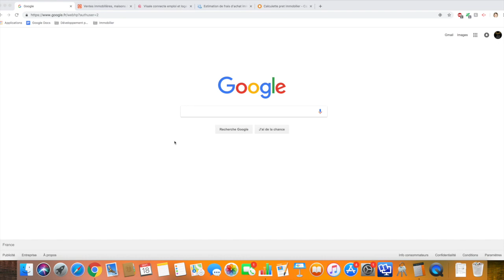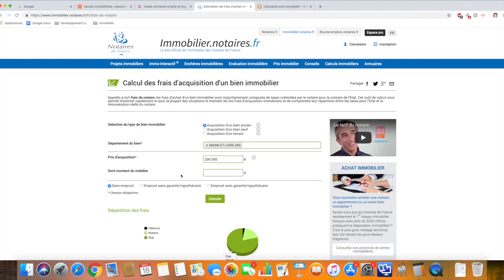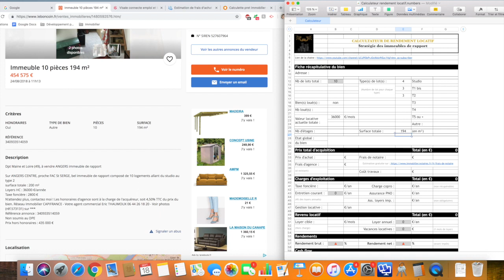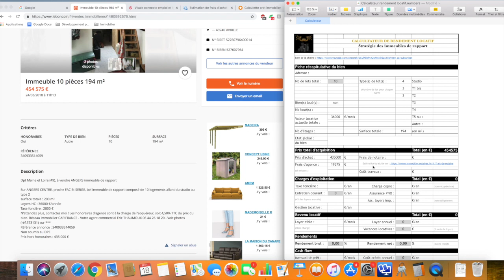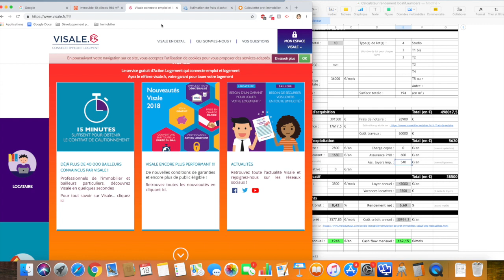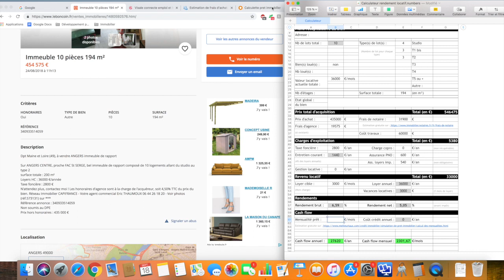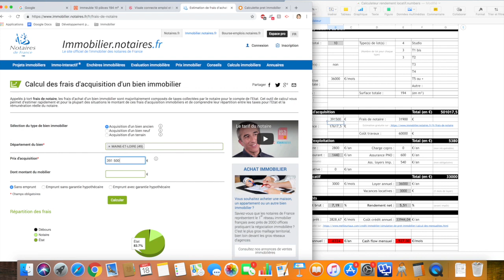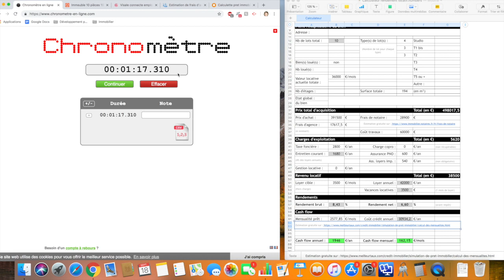Comment calculer sa rentabilité et son cash flow en moins de 80 secondes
Dans cette vidéo, je te montre comment tu vas pouvoir calculer ta rentabilité, et surtout ton cash flow, en moins de 80 secondes !

Pas le temps de voir toute la vidéo :
01:43 Présentation de l'outil
05:17 Cas Pratique
19:53 Bonus : je te montre le calcul d'une renta et cash flow qui dure moins de 80 secondes

Bonne vidéo ;)

C'EST POUR TOI, C'EST CADEAU